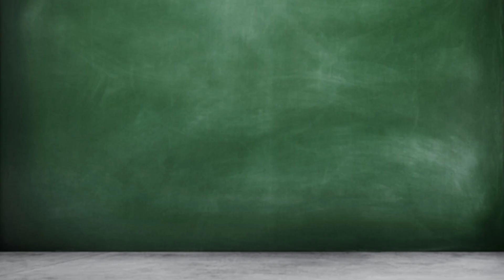Ranau | Did You Know? ( Sabah Edition)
Asal Usul Nama Ranau. Ranau Merupakan salah satu daerah di Sabah.